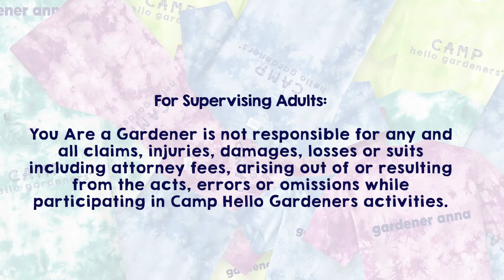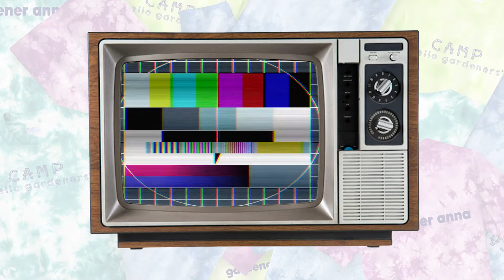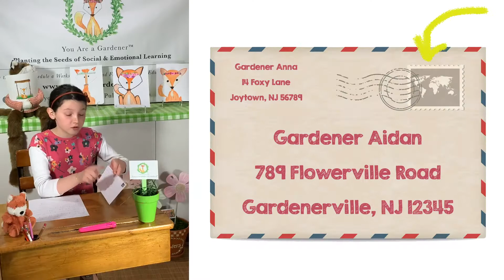Camp Hello Gardeners ® | Session 1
Camp Hello Gardeners® is a grass roots, self-funded, uplifting and empowering video series created to introduce children to the You Are a Gardener® mindset. Each video features special gardener guests with exceptional skills to help kids learn new 'gardening tools' that are rooted in mindfulness activities, grounding techniques, confidence building exercises, games and more! Some featured activities include: garden yoga, DIY activities, guided drawings, exercises, Qi Gong, music class, arts & crafts...

This is an excellent resource to use at home, in the classroom, at camp or for some positive screen time!

Session 1 Features: Make your own glitter dough, enjoy some garden yoga, learn how to make a super long hopscotch and more fun and games!
Let's Grow!

Raising Emotionally Empowered Kids! Dig into a new mindset to help children identify, communicate & manage their emotions through an empowering process!

Shanna Truffini’s children’s book and platform, You Are a Gardener®️ uses gardening vocabulary to help kids identify strong emotions and turn them into empowering and positive solutions.